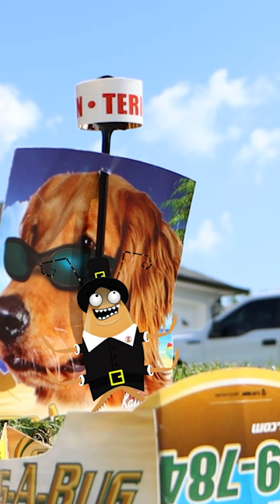La-Cucaracha Searches for New Lands!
La-Cucaracha, Grubby and friends are back in this animated short. If you find bugs making a pilgrimage to your lawn call Slug-A-Bug today!